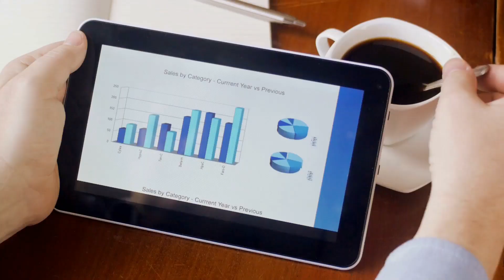Leadership Decisions Unveiled: Mastering the Art of Choice and Impact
Explore the complexities of leadership decision-making in this engaging video. Learn about ethical considerations, stakeholder perspectives, and the balance between rationality and intuition. Discover how to communicate effectively, implement decisions, and evaluate their impact. Ideal for aspiring leaders and professionals. LeadershipSkills DecisionMaking EffectiveCommunication.